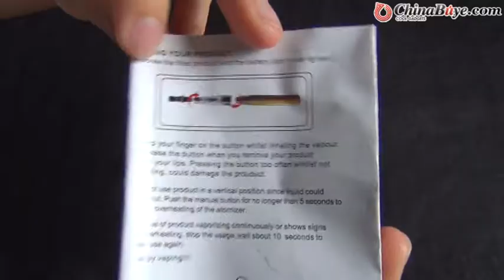Double Stem 900mAh Detachable Electronic Cigarette with MT3 2.4ml Bottom Heating Coil Atomizer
Quick Overview

This electronic cigarette is in fashion and convenient design. It can be used as an alternative choice for smoking cigarette. With it, you can smoke in a healthier way and without secondhand smoke to other people around you and no pollution to the environment. It will make your smoking be harmless to yourself and family.
Product Description

Features:
* Fits for Ego series electronic cigarette
* A healthy way of smoking, no harmless for yourself and people around you
* Without burnt smell, e-liquid leak, large amount of smoke
* Atomizer is with no cotton wick no hole, heating from the bottom
* Atomizer is with special designed visible window, you can see the e-liquid when you are using it
* Inhaler is with nice transparent color and a soft silicone cap for protection when you are not using it
* Atomizer capacity: 2.4ml
* Atomizer resistance: 2.4 ohm
* Battery capacity: 900 mAh
* Working voltage: 3.7V
* Charging time: About 3--4 hours
* Battery length: 8.5 cm
* Whole length: 14.2 cm
* Color: Stainless steel color

Tips:
The electronic cigarette series have the battery power protection system, for the first time use, please press the switch button five times quickly, then the battery will be unlocked and the another five time's press will lock the battery again.

Package includes:
2* E-cigarettes
1* Charging cable
1* Charger adapter (two round-pin plug)
1* Empty bottle
1* Portable box
1* User manual